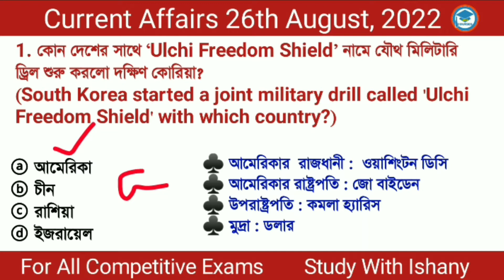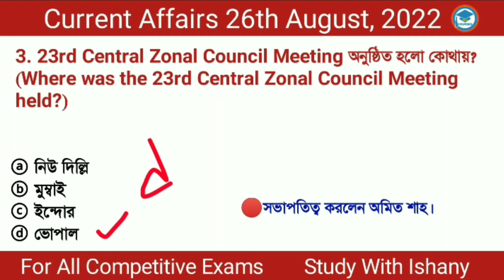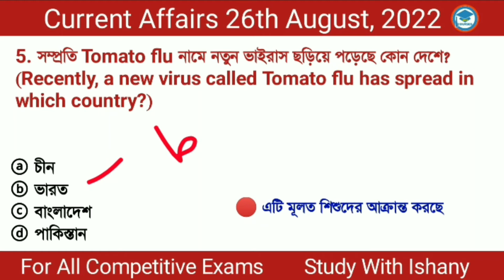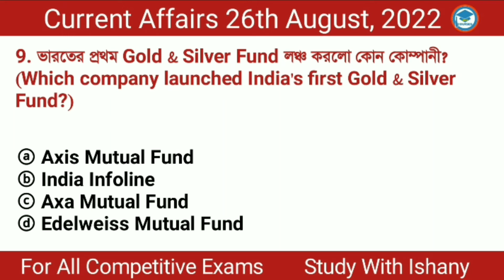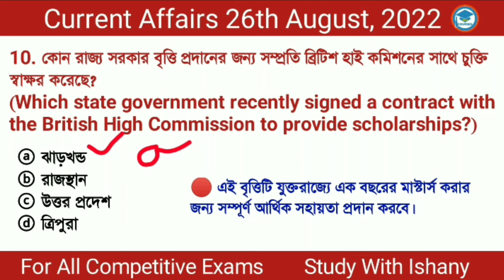Bengali Current Affairs Daily | Daily Current Affairs in Bengali Language | Study With Ishany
Discuss here

* National Technology Day
* Romain Rolland Book Prize 2022
* Ladli Lakshmi Scheme 2.0
* Chief Financial Officer (CFO) of ReNew Power Limited
* tomato fever
*monkey pox
*‘largest Fast moving consumer good company in India in 2022

👉 সম্পূর্ণ April  মাসের কারেন্ট অ্যাফেয়ার্স এর

কারেন্ট অ্যাফেয়ার্স 2022
todaycurrentaffairs 2022
# 27th_august_current_affairs